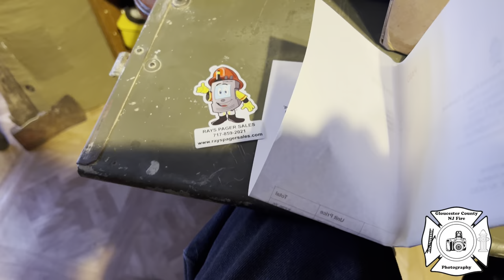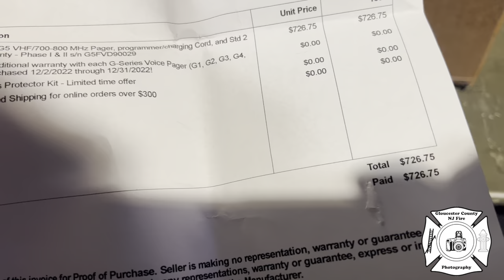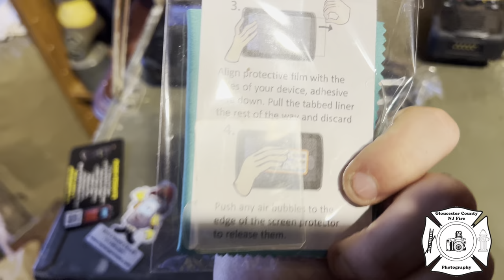Unication G5 7/800MHz (VHF) From Rays Pager Sales Unboxing